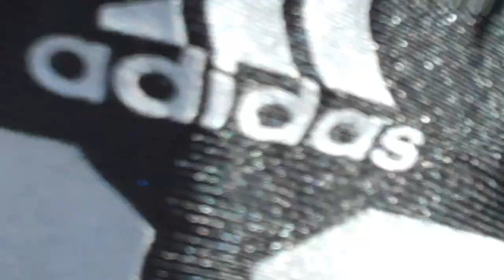Oakland Raiders vs Pittburgh Steelers 9-23-2012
Aztec Warriors Dancing for a Raiders Win !!!